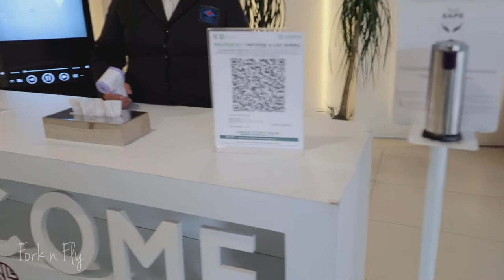NH Collection Mexico City Reforma- Suite with View and Terrace | Travel | Fork n Fly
I took a trip to Mexico City and stayed at Hotel NH Collection Reforma. This hotel is located close to many tourist locations and has a number of restaurants in the area. Super friendly staff and clean rooms make this a ideal place for your next trip to Mexico City.